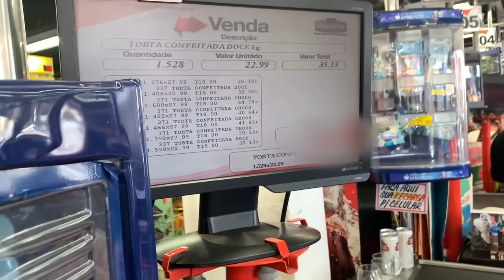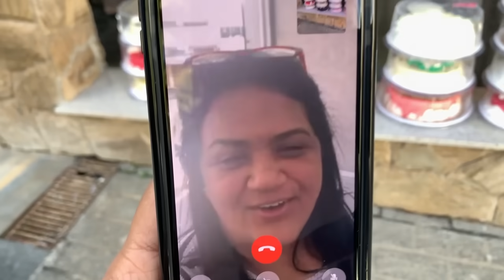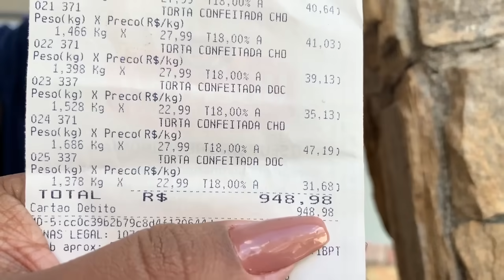COMPREI TODOS OS BOLOS DO SUPER MERCADO !!!